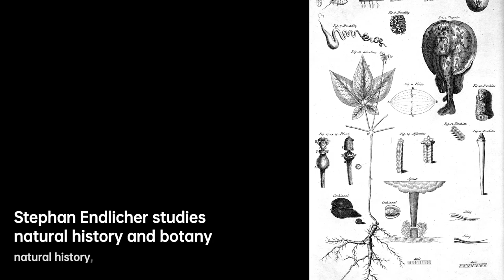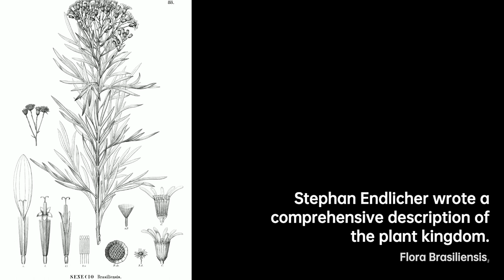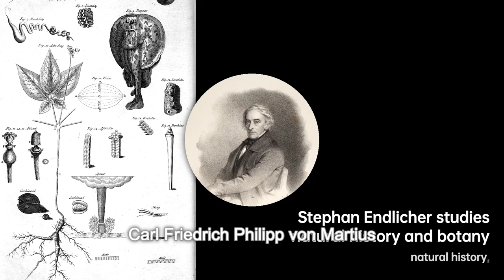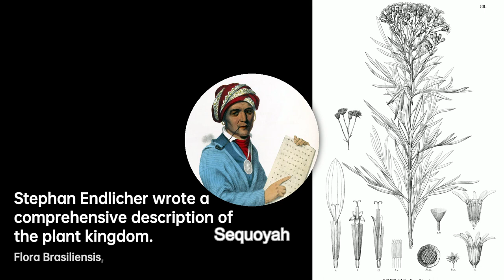Stephan Endlicher: The Botanical Trailblazer | Scientist Biography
Endlicher studied theology and received minor orders. In 1828 he was appointed to the Austrian National Library to reorganize its manuscript collection. Concurrently he studied natural history, in particular botany, and East-Asian languages.
In 1836, Endlicher was appointed keeper of the court cabinet of natural history, and in 1840 he became professor at the University of Vienna and director of its Botanical Garden. He wrote a comprehensive description of the plant kingdom according to a natural system, at the time its most comprehensive description. As proposed by Endlicher, it contained images with text. It was published together with the reissue of Franz Unger's Grundzüge der Botanik .
Endlicher was fundamental in establishing the Imperial Academy of Science , but when contrary to his expectations the Baron Joseph Hammer von Purgstall was elected its president in his stead, he resigned. He presented his library and herbaria to the state, and passed several hours every week for 10 years in the society of the Emperor Ferdinand, but he received no other reward than the title of councillor .
In 1842, he was elected as a member of the American Philosophical Society.
As a known liberal, Endlicher was asked to act as mediator during the revolution of 1848, but eventually was forced to leave Vienna for a time. In 1848 he also became a member of the Frankfurt Parliament and the assembly at Kremsier .